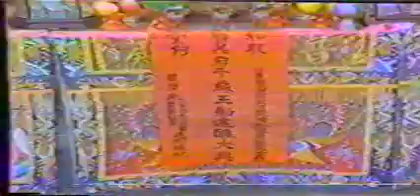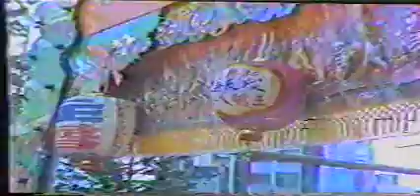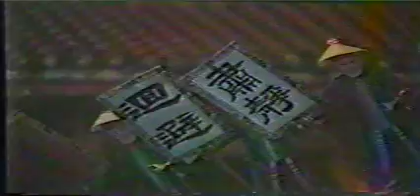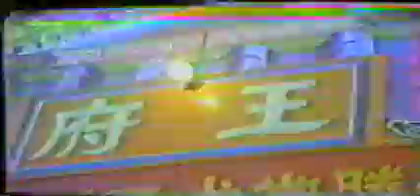戊辰77年和勝堂王船醮1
和勝堂王船醮